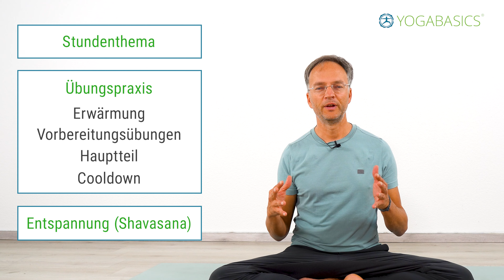Was dir NIEMAND über deine Yoga-Praxis erzählt!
Yoga ist eine Praxis, die Körper und Geist in Einklang bringen soll. Doch im hektischen Alltag fragen sich viele, wie viel Zeit sie für Yoga aufbringen sollen. Die ideale Zeit für eine Yogaeinheit kann variieren - aber um Yoga wirklich zu erfahren, ist es wichtig, Zeit zu investieren und die Praxis in den Alltag zu integrieren.

0:00 Einleitung
0:20 Yoga ist keine Verpflichtung!
0:49 Warum 60 Minuten Yoga so wichtig sind
1:19 Fortschritte im Yoga
1:40 Aufbau Yogastunde
2:25 Empfehlung

ONLINE LIVE YOGA zum Mitmachen
(per Zoom/Videoaufzeichnung)

Wie lange sollte eine Yogaeinheit dauern?

Die Dauer einer Yogapraxis kann stark variieren, angefangen von kurzen 10-Minuten-Einheiten bis hin zu 90 Minuten oder länger. Kurze Yoga-Sessions, wie sie häufig in Form von YouTube-Videos zu finden sind, können zwar praktisch und besser in einen vollen Terminkalender integrierbar sein, sie führen jedoch oft nicht in die Tiefe, die eine umfassendere Praxis bieten kann.

Yoga nicht als Pflicht, sondern als Erlebnis verstehen:

Es ist wichtig zu verstehen, dass Yoga nicht nur eine Reihe von Übungen ist, sondern ein Zustand, in dem der Geist zur Ruhe kommt. Diesen Zustand erreicht man nicht, indem man Yoga als eine weitere Verpflichtung zwischen andere Termine quetscht.

Yoga zu Hause: Qualität statt Quantität:

Wenn man ein authentisches Yoga-Erlebnis zu Hause erfahren möchte, sollte man bereit sein, Zeit zu investieren.

Mindestens einmal pro Woche wird empfohlen, eine 60-Minuten-Einheit zu üben.
Diese regelmäßigen, längeren Einheiten ermöglichen es, Fortschritte im Yoga zu machen und tiefer in die Praxis einzutauchen.

Struktur einer typischen Yogastunde:

Eine typische Yogastunde gliedert sich in mehrere Phasen, die insgesamt zur Qualität und Erfahrung der Einheit beitragen:

- Eine thematische Einführung
- Übungspraxis, die sich aus Aufwärmübungen,
- Vorbereitungsübungen,
- Hauptteil und
- Abkühlphase zusammensetzt
- Eine Endentspannung, die den Abschluss bildet

Regelmäßige Yogaübungen, die über längere Zeit durchgeführt werden, haben viele Vorteile:

- Verbesserung der körperlichen und geistigen Verfassung
- Fortschritte in Flexibilität, Kraft und Balance
-  Ein Gefühl der Entspannung und des inneren Friedens

Das Angebot: Probieren Sie eine Schnupperstunde aus
Interessierte haben die Möglichkeit, an einer unverbindlichen Schnupperstunde teilzunehmen, um die Vorteile von längeren Yogaeinheiten selbst zu erfahren.

Durch die Teilnahme an geleiteten 60-Minuten-Sessions, beispielsweise über Zoom, kann man die Unterschiede zu kürzeren Einheiten direkt spüren. Regelmäßige Teilnahme kann zu sichtbaren Fortschritten führen und das Engagement sowie die Begeisterung für Yoga stärken.

In der Zusammenfassung ist klar, dass die Dauer und die Regelmäßigkeit der Yogapraxis wesentliche Faktoren sind, um tiefer in den Zustand des Yoga einzutauchen. Längere Einheiten sind zu empfehlen, und die Integration in den Alltag sollte nicht als Belastung, sondern als bereicherndes Element angesehen werden.